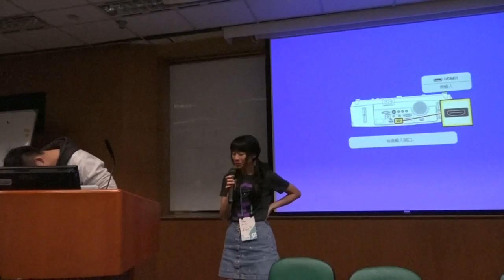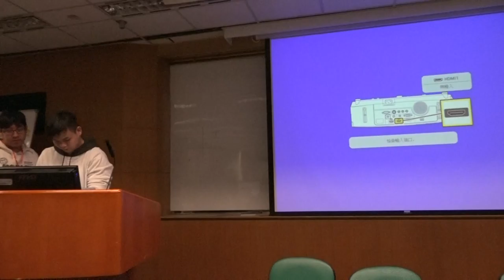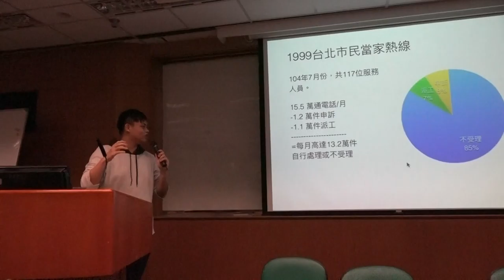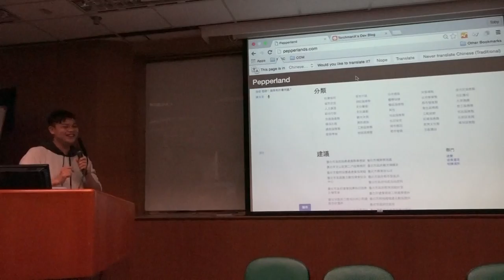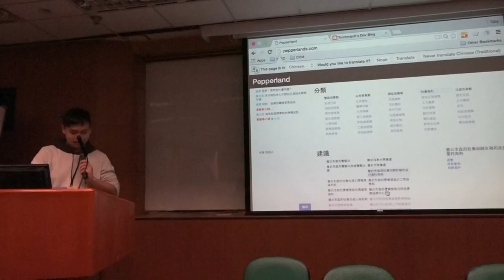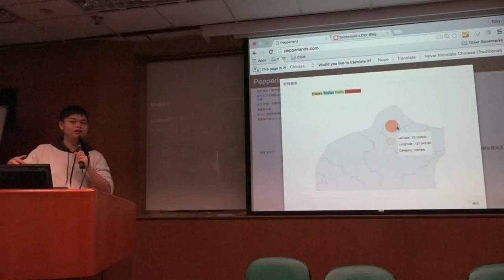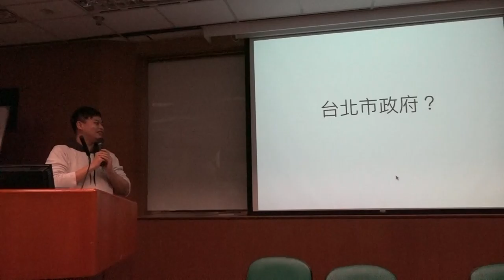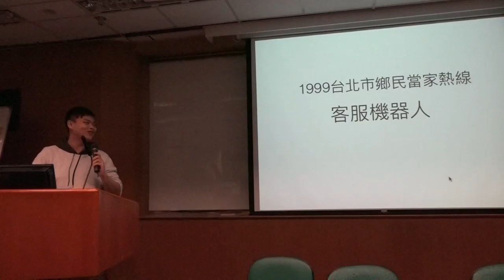g0v tw hackath18n 中場短講 Pepperlands 智慧市民平台 亞太營運黑客松